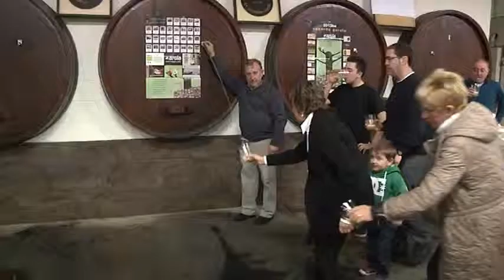Tolosako Usabal eta Eguzkitza sagardotegiek zabaldu dituzte ateak beste urte batez